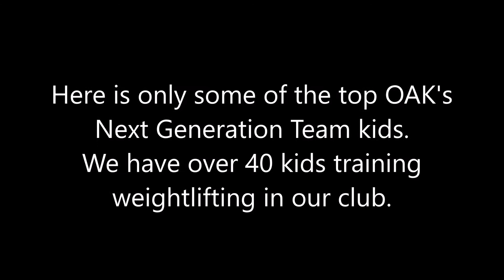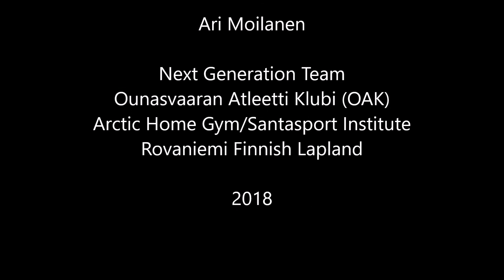12 WEIGHTLIFTING KIDS OF THE NEXT GENERATION TEAM OAK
Some of the top weightlifting kids of Ounasvaaran Atleetti Klubi.
We have over 40 weightlifting kids training in our club.